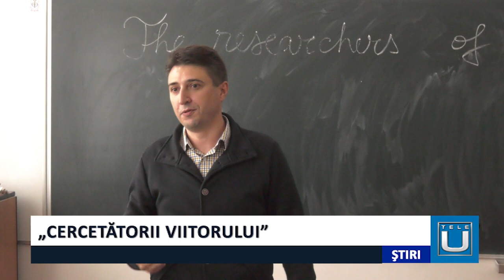Cercetatorii viitorului, Universitatea din Craiova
Eveniment in cadrul proiectului "Cercetatorii Viitorului". Proiectul are ca obiectiv general înființarea Centrului Regional de orientare în cariera de cercetator, în regiunea Sud-Vest Oltenia, ca parte a ERA TALENT PLATFORM.